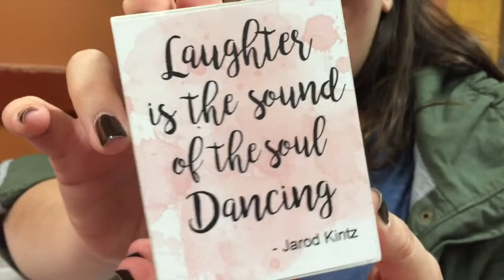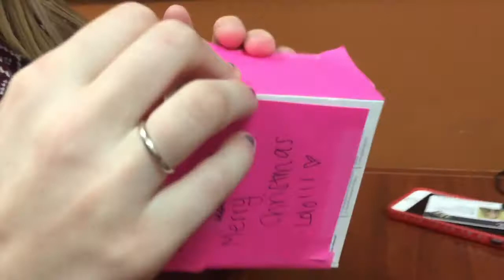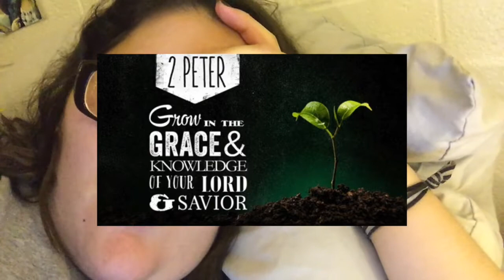Contemporary Dancing to Hamilton- Vlogmas Day 9 UCF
Today I took a final, I napped, I got a ukulele, I rewarded my efforts with Panera and I exercised by dancing contemporarily to Hamilton!

Hope y'all enjoyed and I will see you tomorrow!

Verse of the Day- 2 Peter 3:18